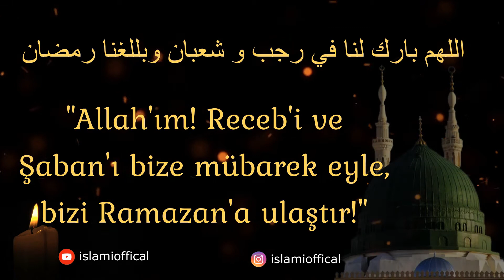Üç Aylar Mübarek Olsun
islamioffical